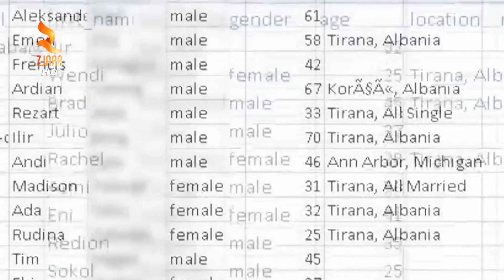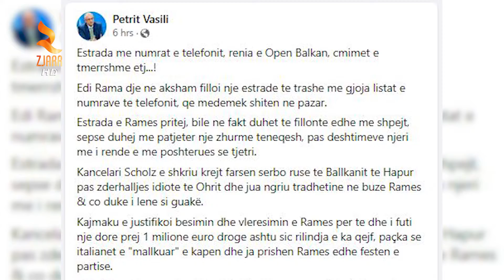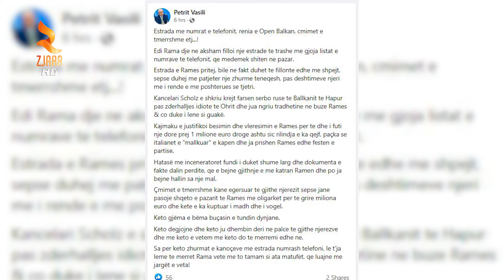3 milionë numra telefoni të shqiptarëve për shitje, LSI: Rama po mbulon skandalin e Kajmakut